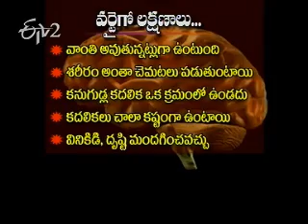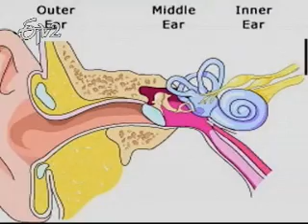Etv2_Sukhibhava_16th July 2012_Part 1